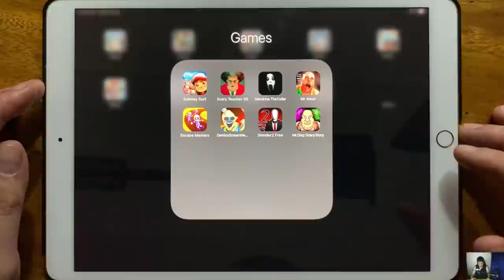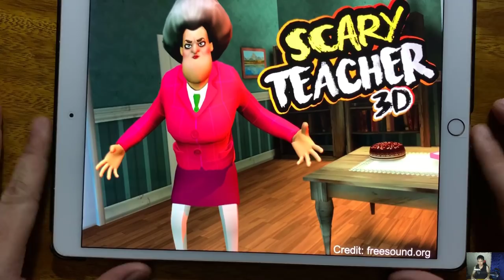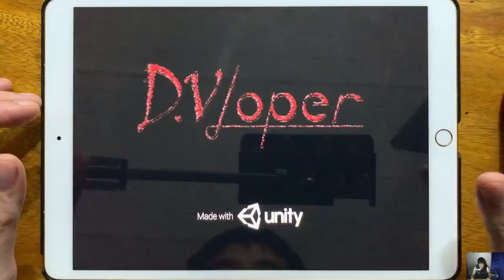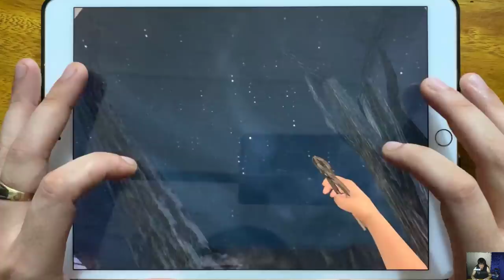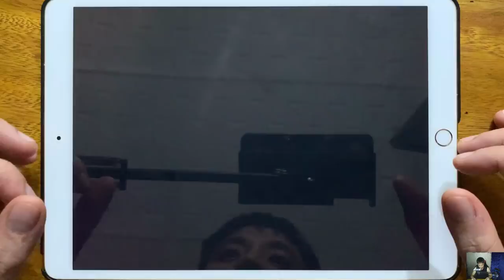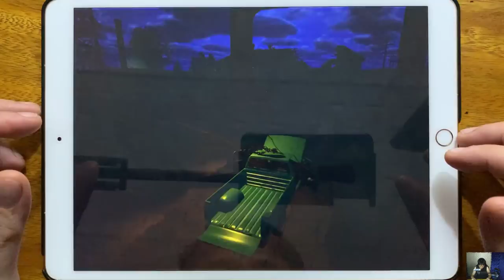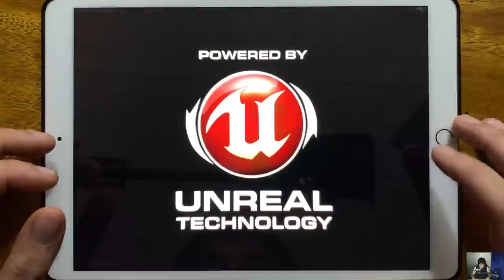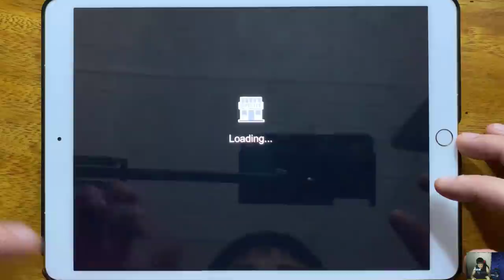Subway Surfers, Scary Teacher 3D, Slendrina The Cellar, Mr meat 1.9.2, Escape Masters, Dark Ice...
Subway Surfers, Scary Teacher 3D, Slendrina The Cellar, Mr meat 1.9.2, Escape Masters, Dark Ice Scream Neighbor 4, Slender 2 Free, Mr. Dog Scary Story